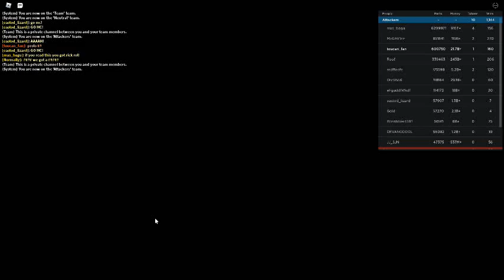Russia Car Crash Compilation 17710